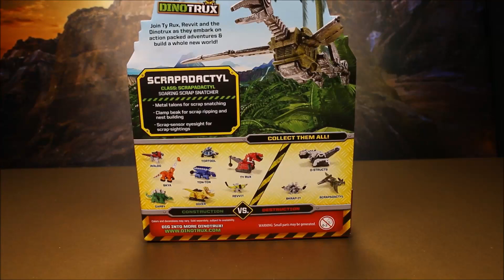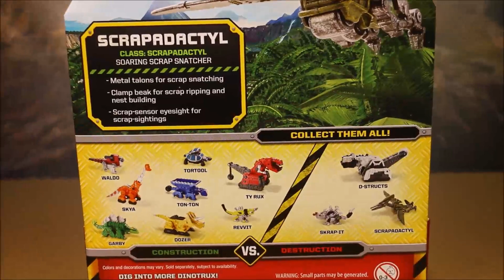Dinotrux Scrapadactyl Diecast Dinosaur Trucks Vehicle Unboxing, Review By WD Toys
WD Toys presents Dinotrux Scrapadactyl steals parts from Ty Rux and Garby helps to take him down with gas from her backside. In Dinotrux Scrapadactyl Diecast Dinosaur Trucks Vehicle From Dreamcast and Netflix Unboxing, Review. Dinosaur toys family fun for Youtube Kids

Please have fun  and leave me comments and click like it helps me a lot and its free, thanks

The half-dinosaur, half-construction vehicles from Dinotrux deliver ferocious fun!
The Scrapadactyl features characteristics unique to its on-screen personality, such as a beak shaped like a set of pliers
Its impressive wingspan calls for high-flying action!
Rolling wheels make for easy, push-around play
Kids will want to collect all Mechazoic Era characters to build out the world of Dinotrux.
Have a ferociously fun time with the half-dinosaur, half-construction vehicles from Dinotrux! This exciting assortment offers size and variety, giving fans the option to choose from either their favorite Dinotrux character in mid-sized scale or a 2-pack of smaller-scale Reptools! The high-flying Scrapadactyl comes in die-cast form and features movements and characteristics, like an impressive set of wings, that are unique to its on-screen personality. A uniquely shaped beak allows the Scrapadactyl to clench any object and carry it -- just like in the show! Rolling wheels make for easy, push-around play. Kids will want to collect all Mechazoic Era characters to build out the world of Dinotrux!